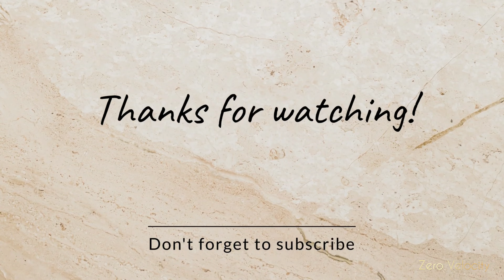Istanbul, Turkey 🇹🇷 | walking tour 🚶🏻‍♂️ | 4K | Zero Velocity 😎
Video & editing: Zero Velocity
Gadget: iPhone 📱 14 pro max
Video quality: 4K